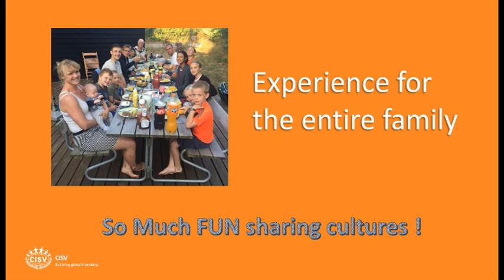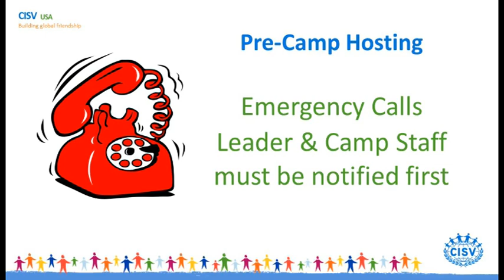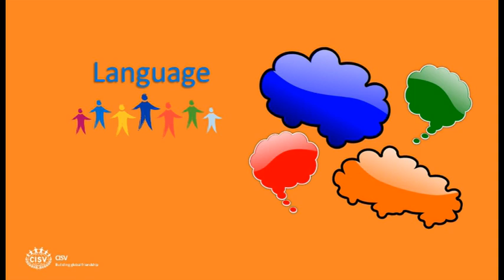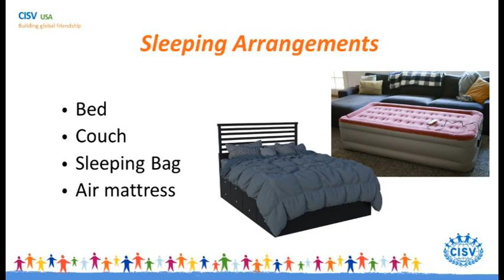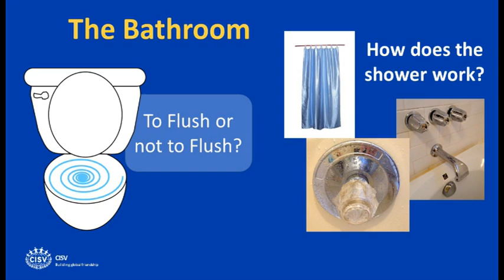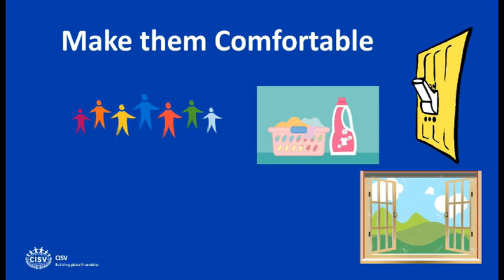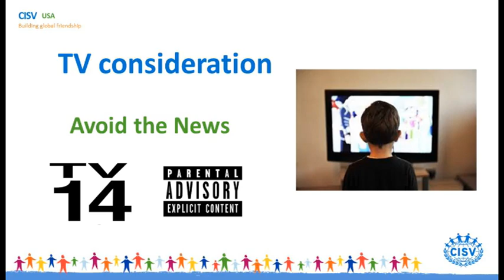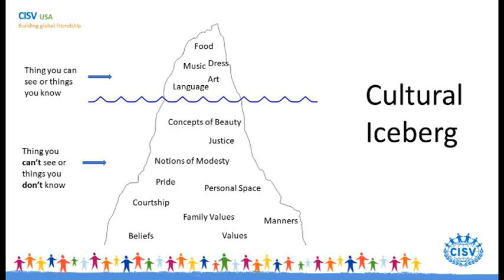CISV Host Family Orientation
A video for training your host families that will be hosting delegates before, in the middle and maybe after camp.  This talks specifically about Village but you can explain that in an email to your families if you are putting on a different camp.